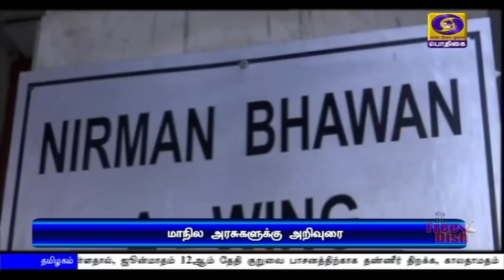பொதிகை பிற்பகல் 2.00மணி செய்திகள் [18.05.2020]